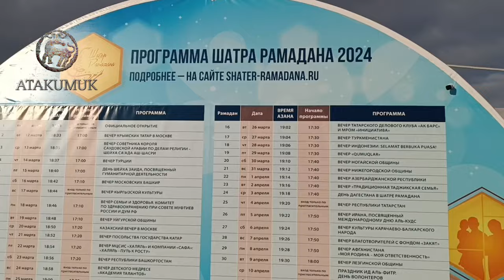Москвадагъы Межитде болгъан ифтар.29.03.24.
Надыр-Султан-Гьажи фондуну этилген ишини гьакъында баянлыкъ.